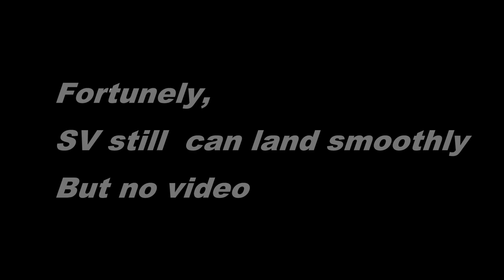Wei's Super Viper maiden flight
1st turbine jet in his RC life!